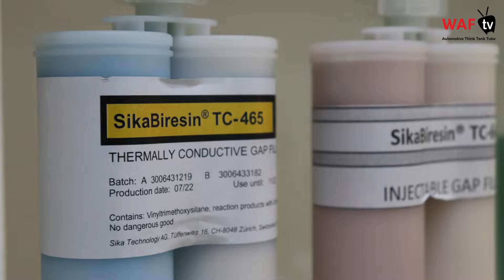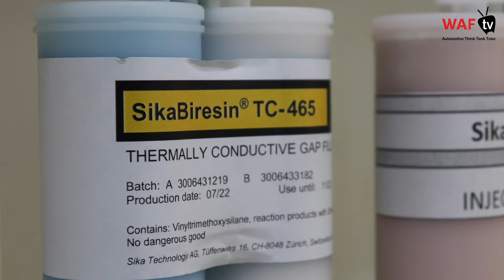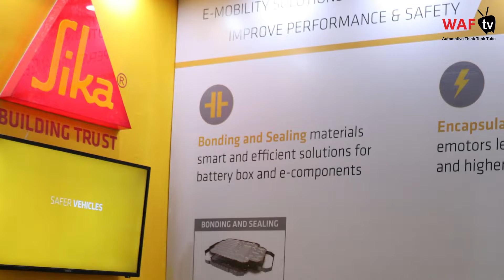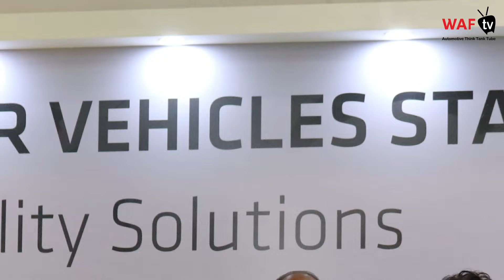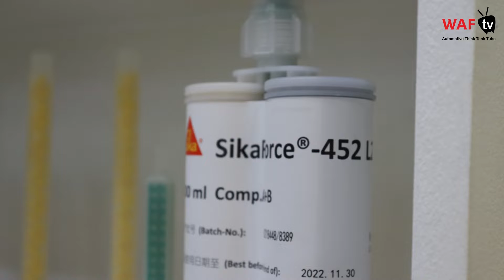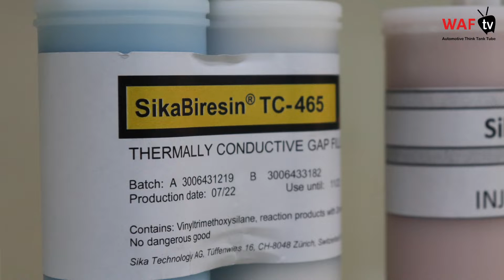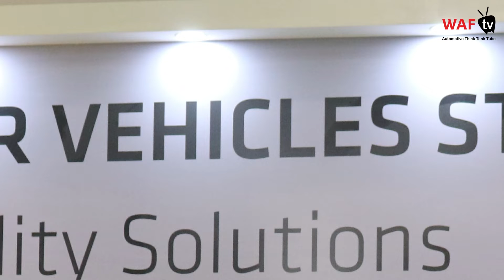EV Showcase of Sika AG with Sanjib Banerjee, Head BD India and SE Asia, Sika India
EV Showcase of Sika with Sanjib Banerjee, Head BD India and SE Asia, SIKA INDIA

Mr Banerjee shares .

'Sika has been relentlessly working for the last 30+ years with global auto makers for sealing, bonding and dampening solutions in transport and automotive systems.

Sika has recently launched battery safety and thermal management systems to save batteries from overheating and fire. Sika's Pacifier systems can help save lives incase of an unfortunate EV Battery Fire

The innovation lies in lightweighting of the battery without losing on quality and safety.

Low density with higher conductivity - An Innovation by Sika